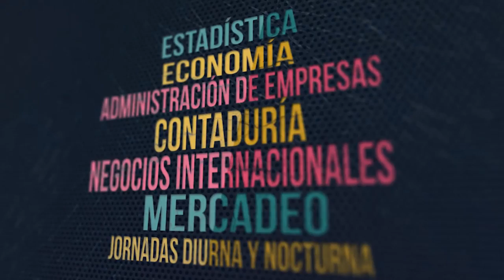Universidad Santo Tomás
Inscripciones Abiertas Segundo Semestre 2014